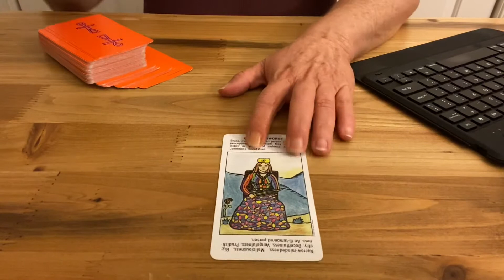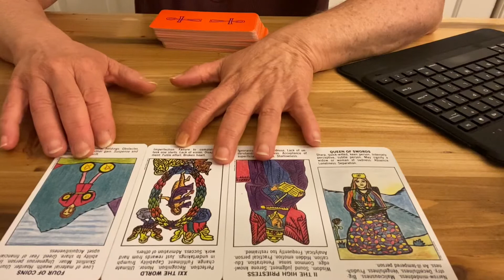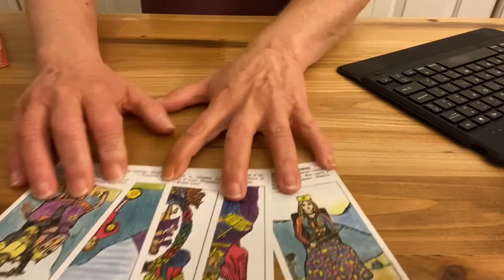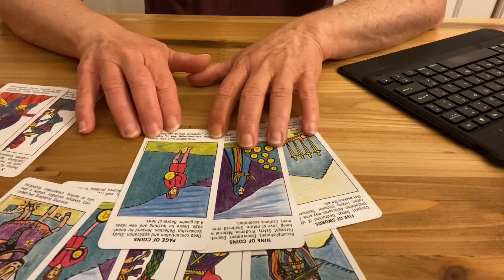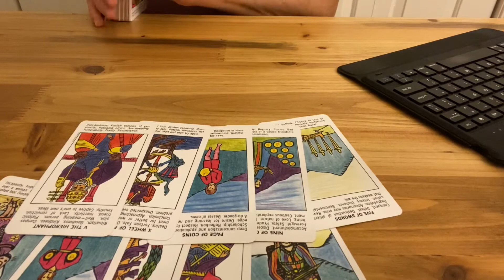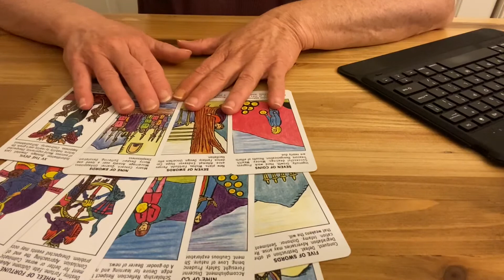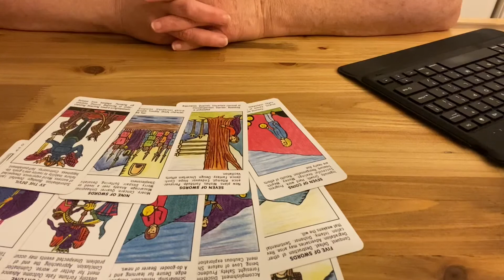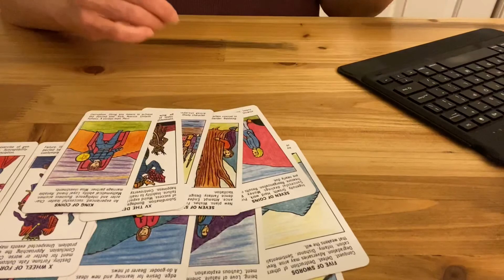Scorpio August 2020 Love 💕 Reading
Answers to urgent questions and need a quick answer?

Podcast: anchor.fm/psychicmediumandrea

I offer live, recorded and private readings. All my services are listed on my website.

Andrea